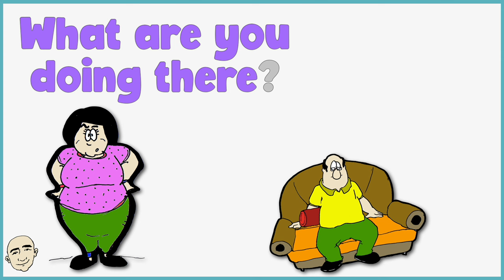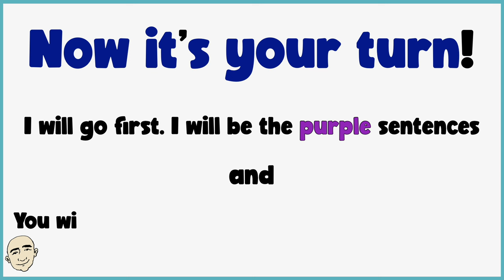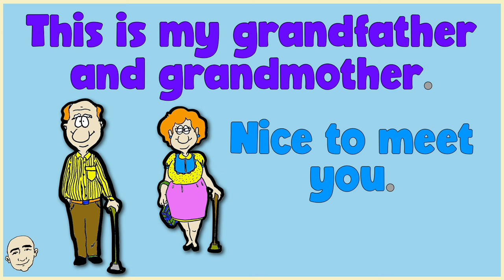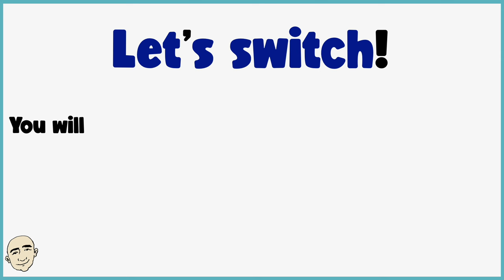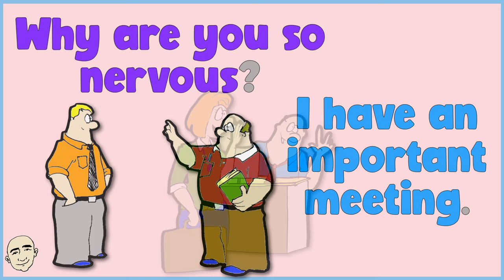10 Very Short Conversations | English Speaking Practice - Mark Kulek ESL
English conversation practice. Practice 10 Very Short Conversations about Daily Topics (set 3) - English Class with Mark Kulek ESL - improve your fluency. Listening and speaking practice in one video. This video is now Full HD quality. For more Short Conversations in the series -

⏱️Time Stamps⏱️
0:00 Introduction
0:13 Ten Very Short Conversations
2:09 Practice with Mark Kulek